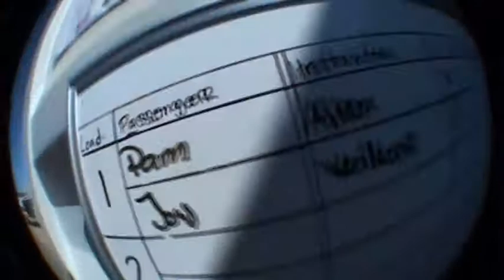Pam's exciting skydive over the beautiful Pacific Ocean with Skydive Surfcity!!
Skydiving with Skydive Surfcity (aka Santa Cruz Skydiving ) over Santa Cruz with a beach front landing. The premier skydiving center in Northern California catering to San Francisco, San Jose, the entire Bay Area and even Fresno.